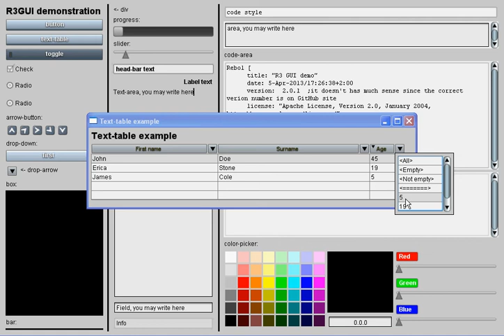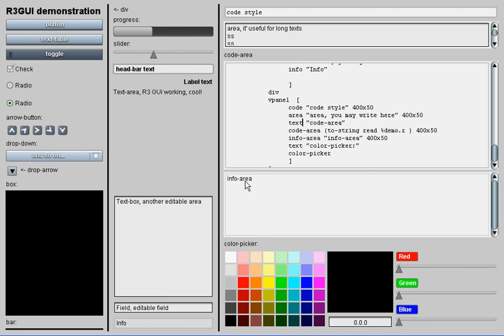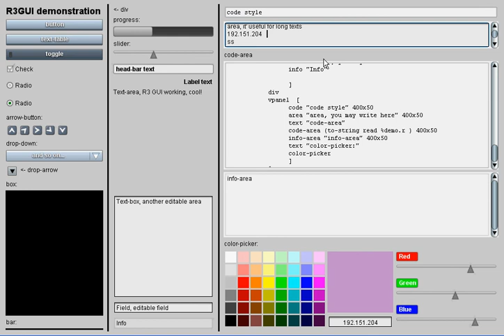Rebol 3 GUI demo